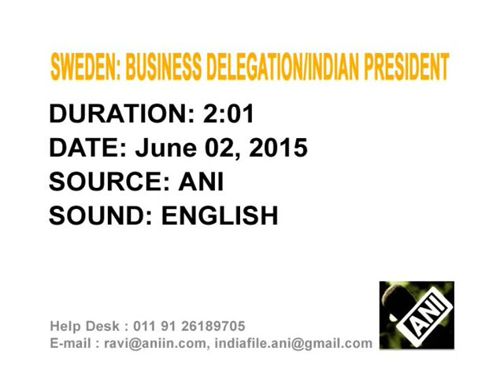Indian President holds meeting with business leaders in Sweden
Indian President Pranab Mukherjee holds meeting with business leaders in Sweden with an aim to boost economic ties between the two nations.